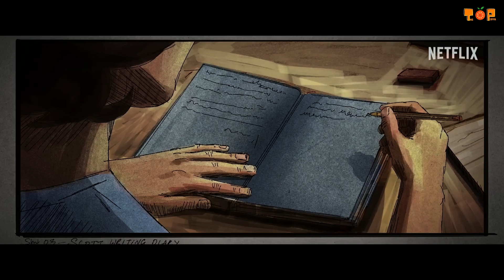Top 10 Best 2024 Action Movies On Netflix, Prime Video, Hulu | Best Hollywood Action Movies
📺🎬 Are you ready to discover the best action movies of 2024? I've compiled a list of thrilling productions that you can watch on Netflix, Prime Video and Hulu.

🚀 Chapters:
00:00 - Intro
00:27 - Number 10
01:13 - Number 9
02:04 - Number 8
02:55 - Number 7
03:44 - Number 6
04:28 - Number 5
05:18 - Number 4
06:06 - Number 3
06:58 - Number 2
07:46 - Number 1